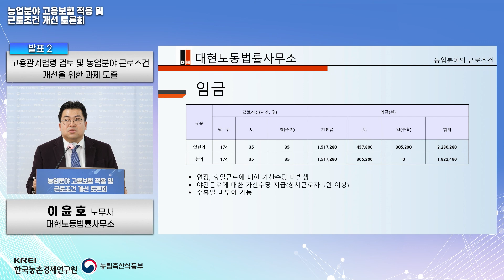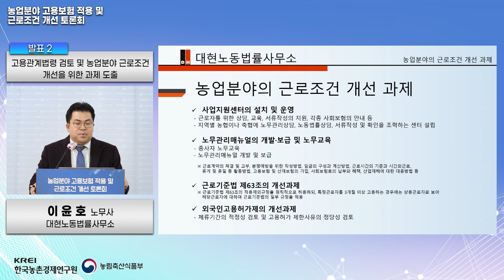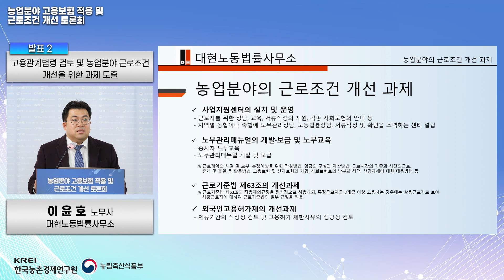고용관계법령 검토 및 농업분야 근로조건 개선을 위한 과제 도출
[농업분야 고용보험 적용 및 근로조건 개선 토론회]
(이윤호 대현노동법률사무소 노무사)

"제도개선과 병행하여 근로계약 작성방법, 노동법률상담 등 농업분야 특성에 적합한 노무관리 매뉴얼 개발·보급 등이 필요"